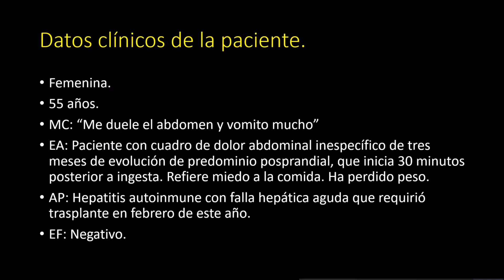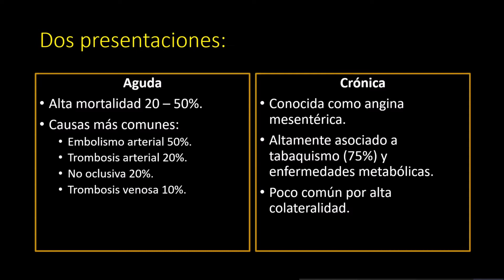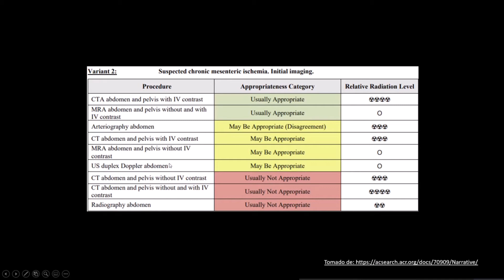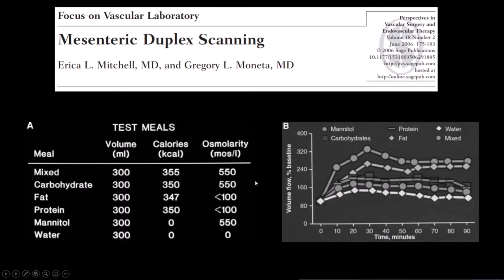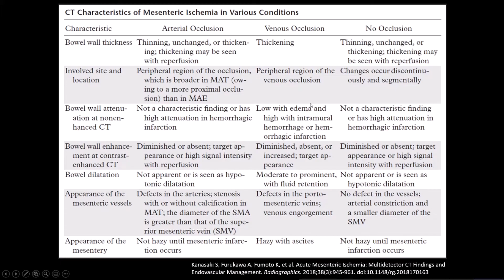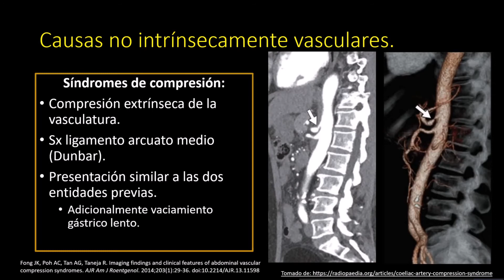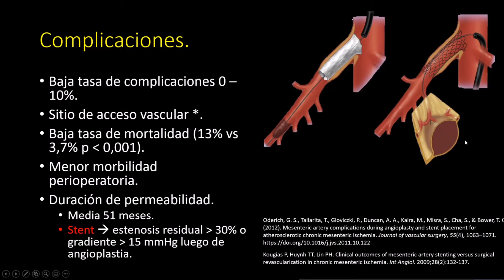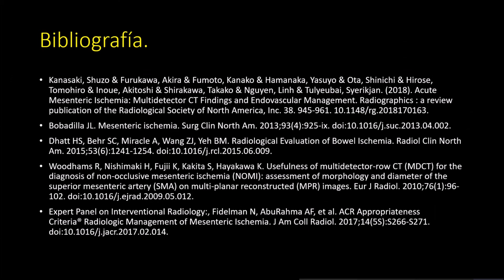Caso Clínico 12: Isquemia Mesentérica Crónica.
🩺☢ Casos Clínicos - Radiológicos: Isquemia Mesentérica Crónica.
Expositor: Dr. Carlos Felipe Marín Díaz - Residente de Radiología.

Descripción del caso:
Paciente femenina de 55 años, que consulta por dolor abdominal con vómito recurrente de 3 meses de evolución de predominio postprandial, que inicia 30 minutos posterior a ingesta.

A través de este caso se hace un abordaje imagenológico de la isquemia mesentérica, su etiología y presentación clínica así como las características y hallazgos imagenológicos principales de los diagnósticos diferenciales.